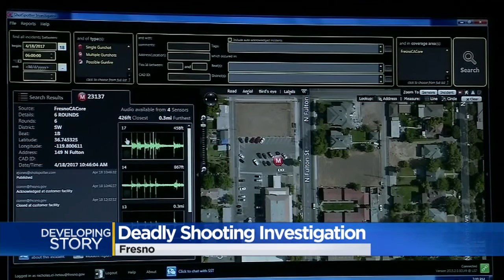Family Of Man Charged In Deadly Fresno Hate Crime Harassed, Targeted With Slurs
Police say Muhammad posted on social media a dislike for white people and wrote often about the conflict between whites and blacks.